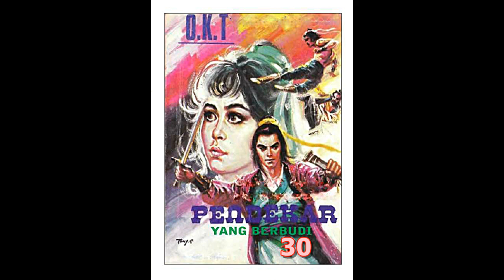Seri Cerita Silat Pendekar Yang Berbudi Jilid 30 Tamat